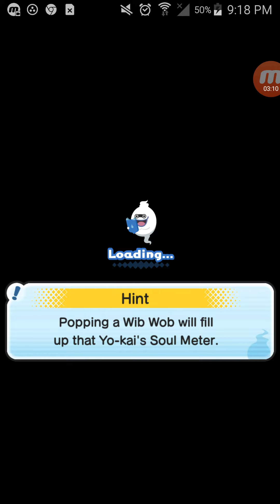a way to get y money easy number 9 | Wibble Wobble